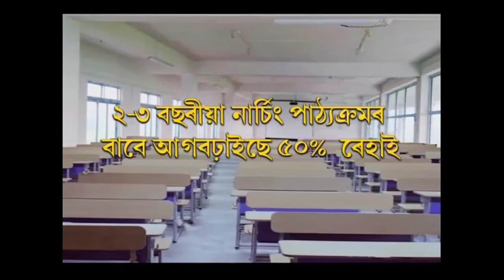BTR CEM Promod Boro Launched Kokrajhar Cares Programme on Monday